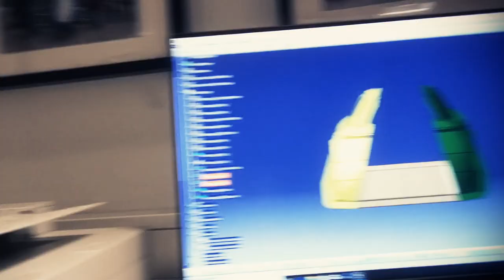Turn it up ! (TUfast Rolloutvideo 2019)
Little edit for the TUfast Ecoteam building their e-car muc019